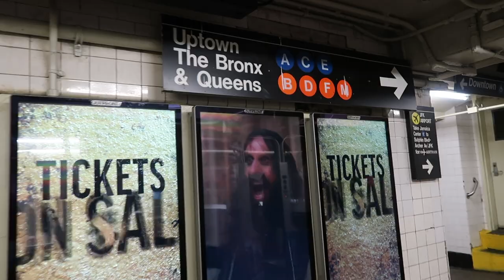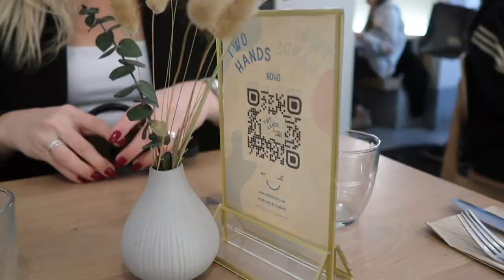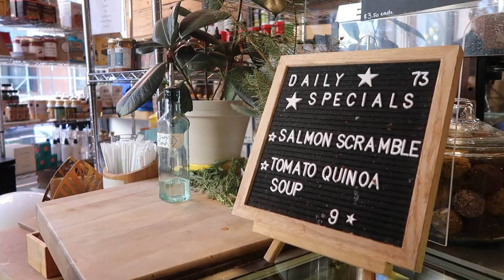Week In My Life Vlog / katie visits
@afreie IG / Tiktok

-mat pilates, strength & cardio
-over 100 workouts once you join
-new classes every week!